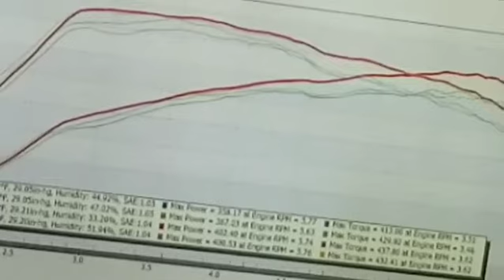MKC Performance - Focus RS in for its Modified by KC tune E30 91oct & Meth Injection